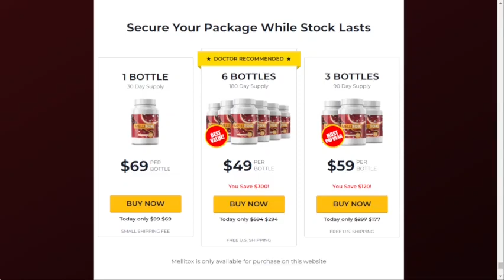MELLITOX - DOES IT WORK? - ALERTS 2022 - Mellitox Review - Mellitox Reviews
Mellitox Review - Mellitox Reviews: If you have any questions about the Mellitox Supplement For Diabetes, stay with me until the end of this review, because I'm going to tell you everything you need to know about this supplement. I will tell you if the mellitox pills really work, if the capsules have any side effects or if this supplement can do you any harm. I spent years of my life suffering because of my type 2 diabetes, I went through several difficult situations and that's why I decided to try a new supplement, to see if I could control my blood sugar levels. Then, I found this product and decided to buy 3 bottles. I used the Mellitox supplement for 3 consecutive months, I did the treatment correctly and I will tell you in this review everything that happened to me, if I had side effects and where you can buy it safely.
Mellitox is a daily blood sugar supplement that reverses type 2 diabetes naturally with a collection of healthy ingredients. These ingredients have a ripple effect throughout the body, supporting the heart, kidneys, joints, and more as well. This supplement contains only natural ingredients, such as: Ashwagandha, Chamomile, Skullcap and others.
Is Mellitox really safe to use? This product was produced with the greatest possible care, and because of this all the ingredients are 100% natural, everyone can use it and it has no contraindications. No side effects have been reported from consumers around the world who have used this supplement.
Mellitox Benefits: Rapid weight loss without side effects or repercussions
● Reduce the amounts of triglycerides and cholesterol in your body by converting them to energy.
● These capsules repair and protect your blood-brain barrier
● It stabilizes and reduces blood sugar levels
● It enhances mental health, thinking, and memory
Where to Buy Mellitox? Where can we find original Mellitox, with certified quality and effectiveness? The Mellitox supplement is found only on the official site that I showed in the video and left the link here in the description and comment fixed.
Is it safe to buy this product in some marketplace like amazon, ebay or even walmart? no, because Mellitox original and with registration certificate and warranty, is only sold on the official site that I left here in the description and fixed comment of this video. Be very careful with the site, because they are selling this counterfeit supplement on other sites, so I'm warning you about this
Here’s how much Mellitox costs:
1 Bottle: $69:
3 Bottles: $177:
6 Bottles: $294:
Mellitox Side Effects - Mellitox Supplement Review
See the main points covered in this video and check the Mellitox Cost:
00:00 - Introduction of Mellitox Review
00:06 - My History before Mellitox
00:55 - Mellitox Reviews - Important Alerts
01:06 - Mellitox Official Website
01:12 - What is Mellitox Pills and about the ingredients
02:00 - What happened when I Used Mellitox Supplement
02:17 - Best way to use Mellitox Capsules
01:40 - Mellitox Side Effects